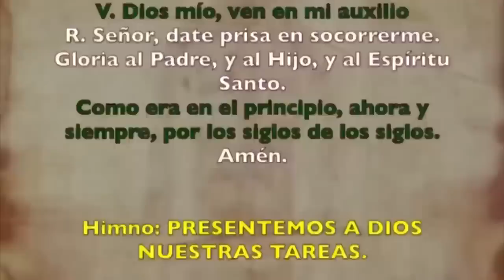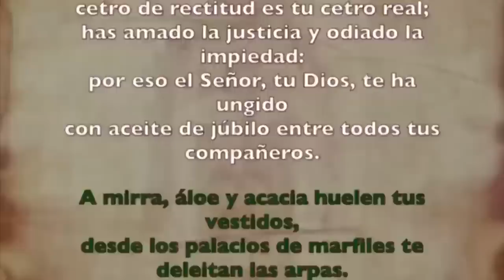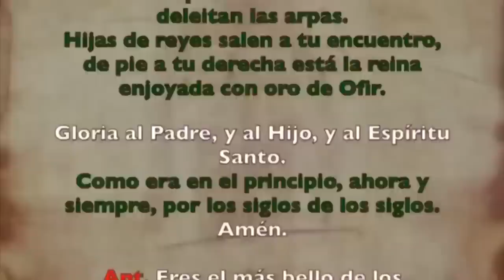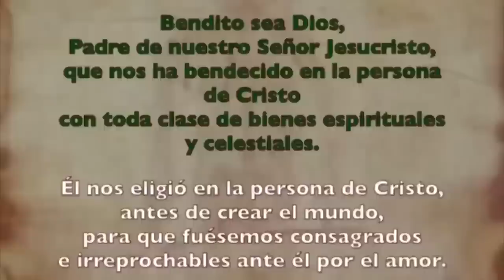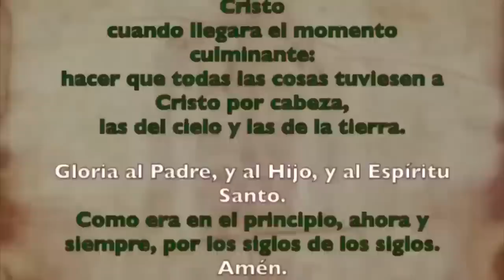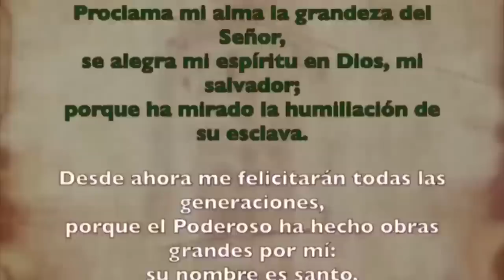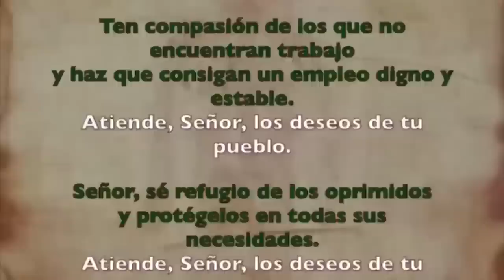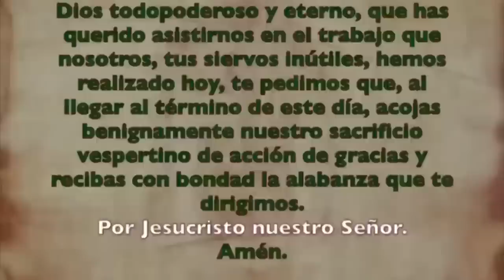Oración de la tarde (Vísperas), LUNES 2 DE OCTUBRE 2023 | XXVI semana T. Ordinario